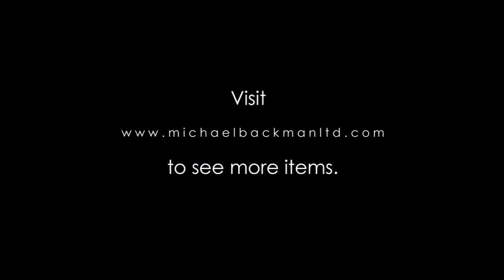6228 Pairs of Japanese Export Blue & White Wayang Dishes for the Javanese Market